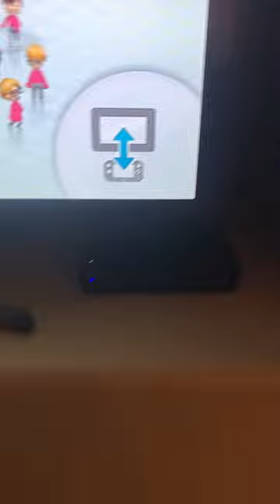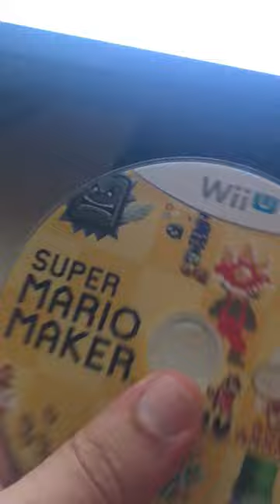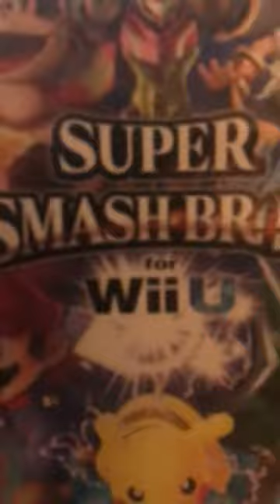Invalid Disc Error Fix Tutorial Part 2 -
What to look for when getting the invalid disc error with Mario Maker and Smash Bros.

Direction of disc & how to get it to read faster.

Listen for disc loading